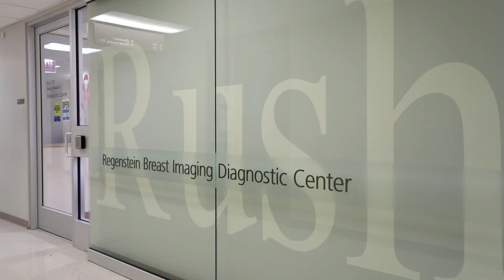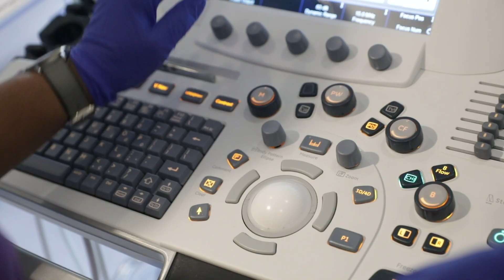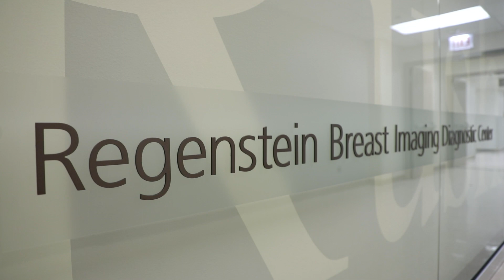Breast Cancer Screening at Rush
Diagnostic radiologist Lisa Stempel, MD, and Deb Song, who was diagnosed with breast cancer after getting a mammogram at Rush, underscore the importance of breast cancer screening beginning at age 40.